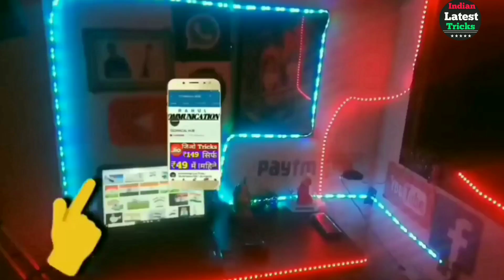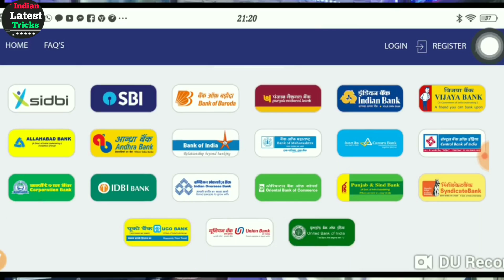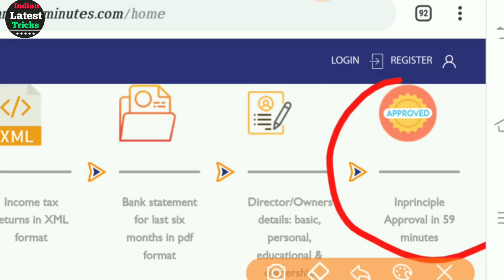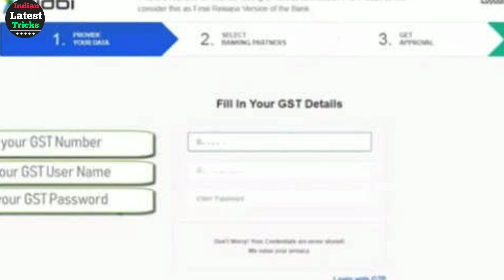Pm Modi Yojana 2019 | Modi Sarkar Loan Yojana || Pm Modi Govt New Scheme || प्रधान मंत्री लोन योजना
dosto apke liye yese loan yojana ki video lata rehta hu,

Channel Ko SUBSCREBE kare yese video dekhne ke liye,, jay hind